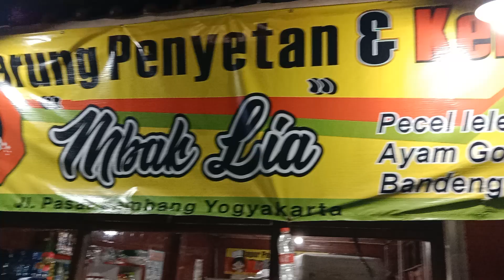利亚女士的烹饪和杂货厨房 Dapur Penyetan & Kelontong Mbak Lia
Wisata Ke Yogyakarta
Sekolah Candra Jaya
Jakarta Bsrat